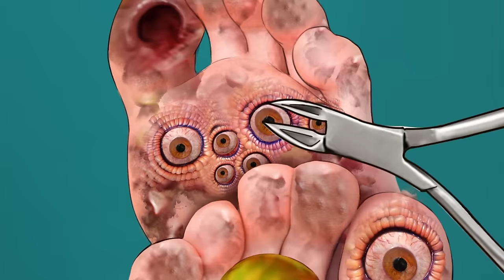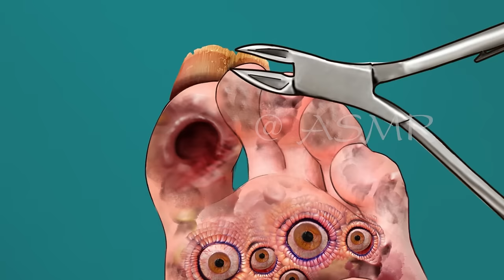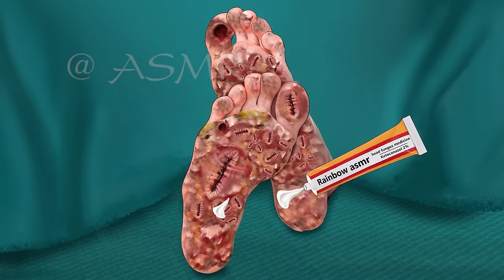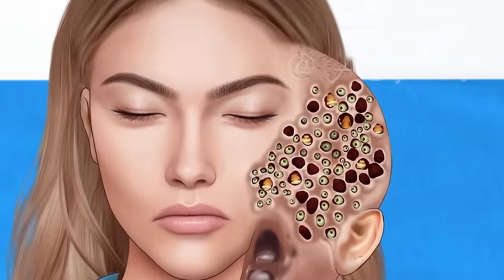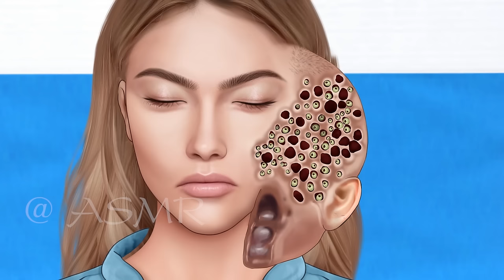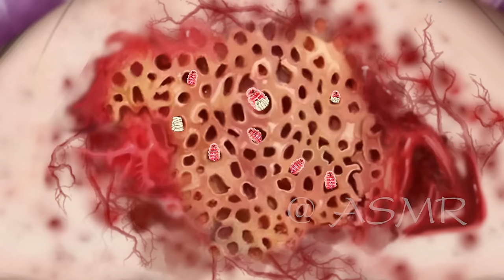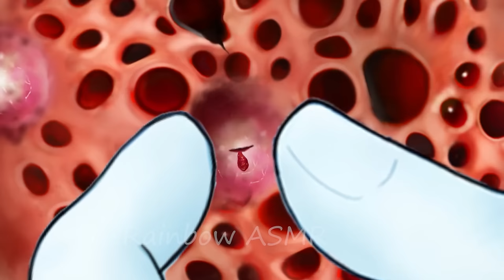ASMR Dirty Foot & Big Acne Removal | Deep Cleaning Animation